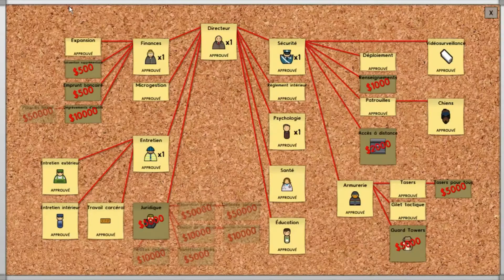Prison Architect : Au Feuu !! - Episode 12 [FR]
Aujourd'hui on ce retrouve sur Prison Architect, un jeu que j'avais envie depuis longtemps de vous le faire en vidéo. Voilà profité s'en !

▬▬▬▬▬▬▬▬▬▬  SoundTrack ▬▬▬▬▬▬▬▬▬▬

▬▬▬▬▬▬▬▬▬ Mes Partenaires ▬▬▬▬▬▬▬▬▬

7 € de réduction pour vous inscrire sur l’offre de votre choix à avec mon code « themccraft907gamo7 »

▬▬▬▬▬▬▬▬▬▬ Liens Utiles ▬▬▬▬▬▬▬▬▬▬